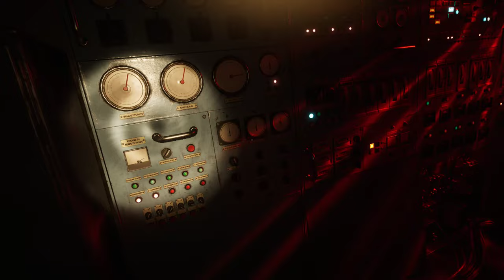Still Wakes the Deep: The Ending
The Ending of a new Horror game called Still wakes the Deep. The Graphics and Voice-acting in the game are Amazing. The story follows a Scottish electrician, who after getting fired is then trapped on a damaged oil drilling platform in the North Sea, having no way to escape while being pursued by mysterious monsters under extremely harsh weather conditions.